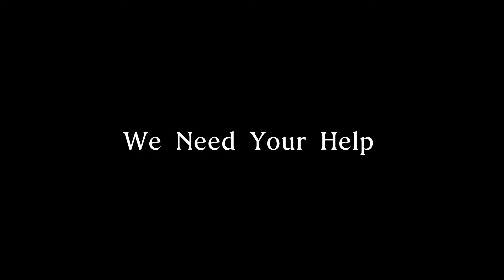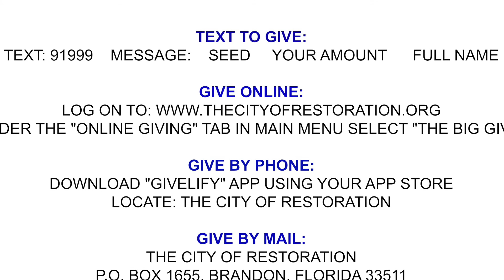The City Community Center Vision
The City of Restoration seeks to launch a Community Center in the Tampa Bay Area. This facility will serve approximately 500 residents weekly with services, resources and much more... We need your support to get it off the ground... Keep watching till the end to see how you can support this vision. Thank you in advance for your support!